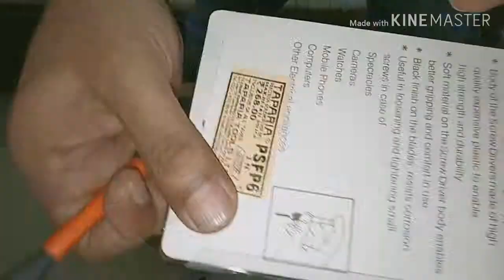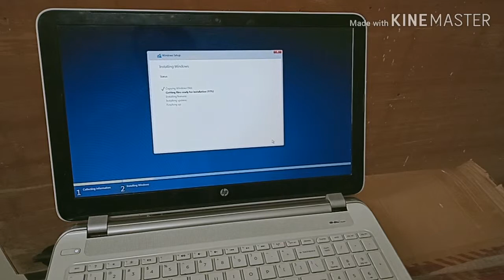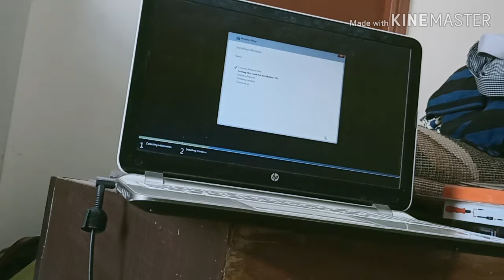HDD upgrade: Memory Upgrade: HP Pavilion N260tx : Laptop.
How to change faulty HDD and upgraded DDR3 RAM is displayed in this vedio with 16x speed.Hope it is useful.Request you to see a detailed on under this link.